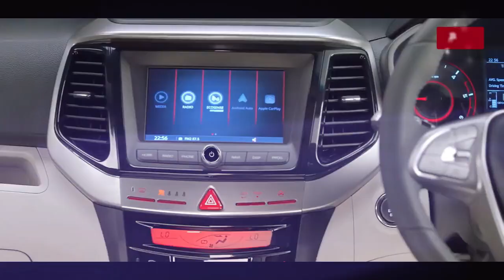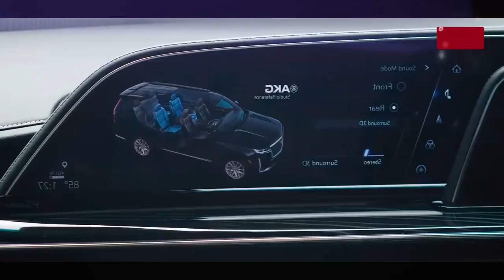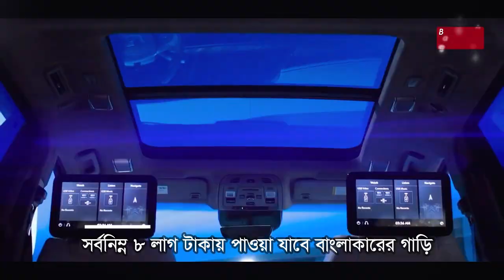‘বাংলাকার’ মেড ইন বাংলাদেশ নামে গাড়ি। Made in Bangladesh `Banglacar' bandarban sangbad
মেড ইন বাংলাদেশ গাড়ি ‘বাংলাকার’

আগামী জুনেই রাস্তায় নামছে মেড ইন বাংলাদেশ গাড়ি। প্রথমে পিকআপ দিয়ে শুরু হলেও ধীরে ধীরে তৈরি হবে বাস ও ট্রাক। থাকবে প্রাইভেট কারও। সবমিলে দেশে তৈরি প্রথম গাড়ি বাংলাকার ব্র্যান্ডে উৎপাদন হবে ১২ ধরনের গাড়ি। প্রস্তুতকারক প্রতিষ্ঠান হোসেন গ্রুপের দৃষ্টি, দেশের বাজার ছাড়িয়ে বিশ্ববাজার। আর তা সত্যি হলে, গাড়ির বৈশ্বিক মানচিত্রে যুক্ত হবে বাংলাদেশও।

বর্তমানে এসইউভির বাজার দর ৭০ লাখ থেকে দেড় কোটি। তবে দেশে সংযোজিত এই এসইউভি গাড়ির দাম ৩০ লাখ। যদিও বছর দেড়েক আগে পরিকল্পনা ছিলো সংযোজন নয়, দেশেই তৈরি হবে গাড়ি। চীনের উহানের ডিএফএসক’র সঙ্গে চুক্তিও হয়েছিলো। কিন্তু করোনার প্রকোপ সবকিছু এলোমেলো করে দেয়।

তাই আপাতত বেশ কয়েকটি বিশ্বখ্যাত প্রতিষ্ঠানে সঙ্গে সমঝোতার আওতায় যন্ত্রাংশ আর সরঞ্জাম এনে দেশে তৈরি হচ্ছে বিশ্বমানের এসইউভি।

বাংলা কারস লিমিটেডের প্রধান কারিগরি উপদেষ্টা মো. আব্দুস সাত্তার জানান, ফেব্রুয়ারি মাসে যন্ত্রাংশ দেশে আনা হয়। আর মার্চে তা সংযোজন করা হয়। এরপর এপ্রিল মাসে বাংলা কার নামে বাজারজাত করা হয়।

আনুষ্ঠানিক যাত্রা শুরু হয়নি। তবে এরইমধ্যে বিক্রি হয়ে গেছে সংযোজিত গাড়ির তিনভাগের একভাগ।

নারায়ণগঞ্জের পঞ্চবটিতে বাংলা কারসের কারখানা। সেখানেই সংযোজন করে হাত পাকিয়ে নিচ্ছেন দেশীয় কারিগররা। আর ঈদের পর, নিজেদের ডিজাইনের গাড়ি নিজেরাই তৈরি করবেন সেখানে।

হোসেন গ্রুপ অব ইন্ডাস্ট্রিজের ব্যবস্থাপনা পরিচালক জাকির হোসেন জানান, ৮ লাখ টাকা থেকে ৪০ লাখ টাকা পর্যন্ত মূল্য হবে গাড়ির।

বাংলা কারের প্রতিটি গাড়িতে থাকবে ৫ বছর বা ১ লাখ কিলোমিটারের ওয়্যারেন্টি।